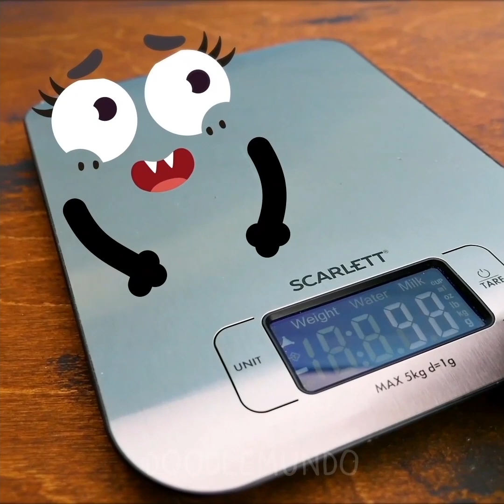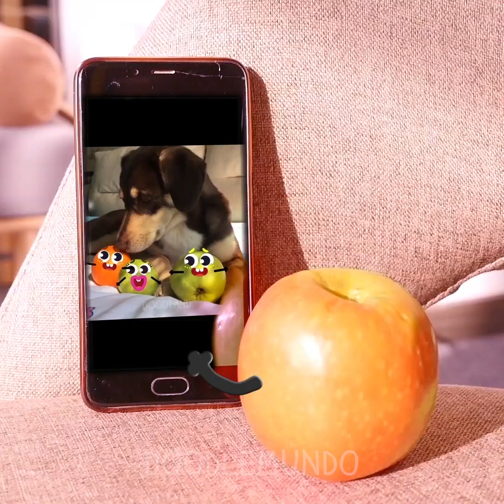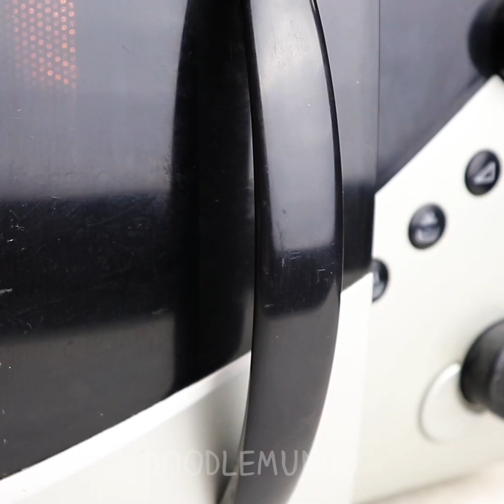¡JEJE! Doodles traviesos quieren hacernos una broma || Momentos divertidos con los que todos